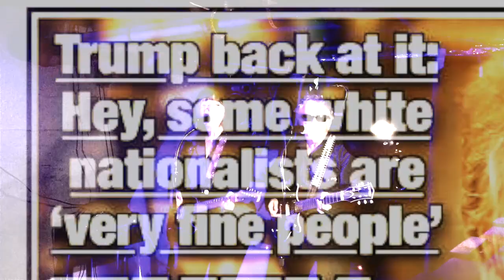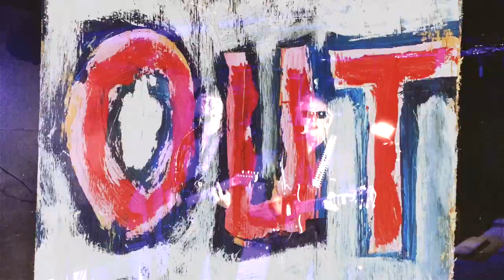Vote That Fucker Out by Wreckless Eric & Amy Rigby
written by Amy Rigby
recorded by Eric Goulden
played and sung by Wreckless Eric & Amy Rigby
video & paintings by Eric Goulden

I’ve had enough of this
I wanna scream and shout
One thing keeps going through my head
We gotta vote that fucker out

Nearly four years of this shit
There isn’t any doubt
The only way to end this misery

I never want to see his stupid face again
I never want to hear his name
Except for January 2021
When I yell shame shame shame
Goodbye

You may not have a dog in this race
But that ain’t what it’s all about
It’s the devil you can work with or the devil you hate
C’mon and vote that fucker out